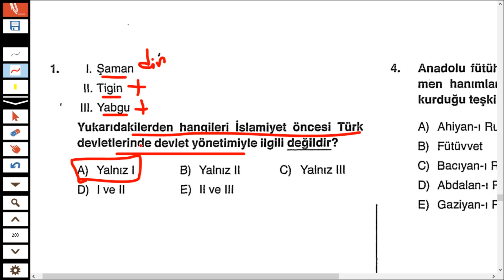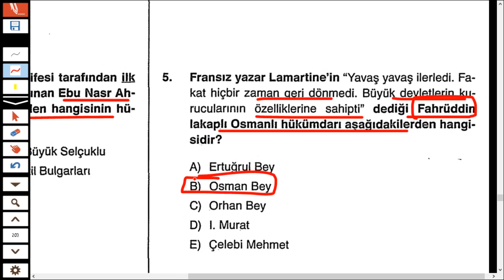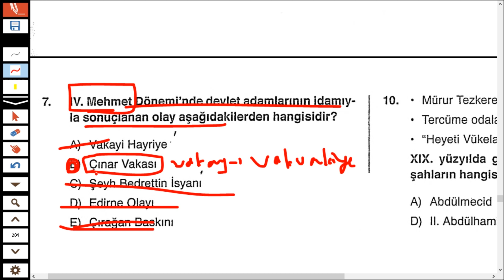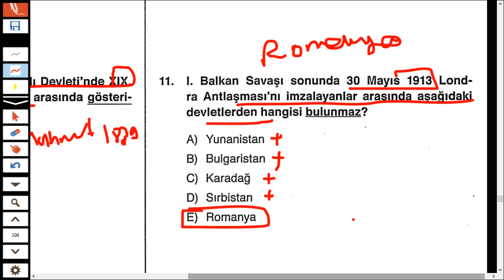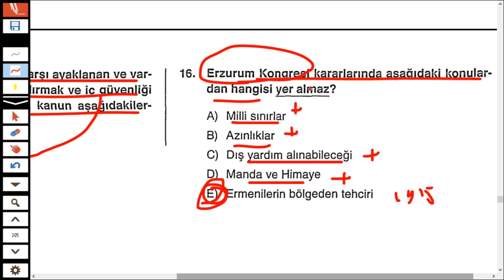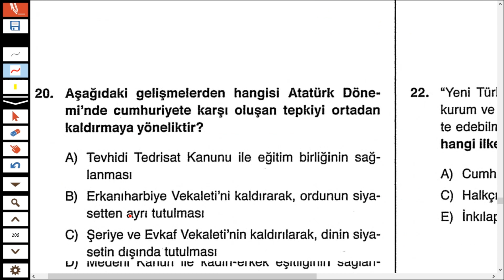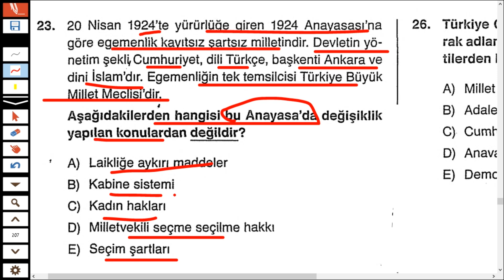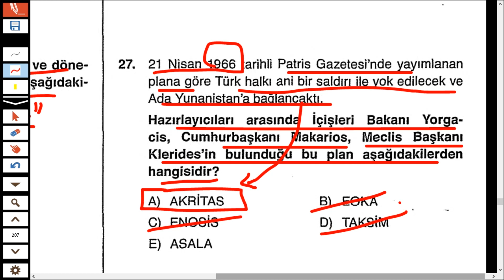KPSS'YE SON 4.5 AY KALA ÖSYM TARZI TARİH DENEMESİ ÇÖZÜMÜ -22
SON 5 AY NETLER ARTSIN - ÖSYM BU SORULARI SEVİYOR - KPSS 2022 LİSANS- KPSS 2022 ÖNLİSANS -KPSS 2022 ORTAÖĞRETİM

2022 kpss güncel bilgiler deneme,kpss güncel bilgiler deneme indir,
2022 kpss güncel bilgiler deneme, furkan hoca ile tarih